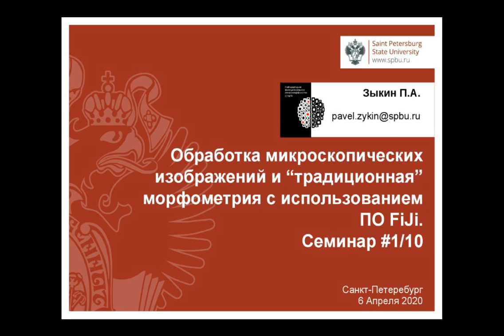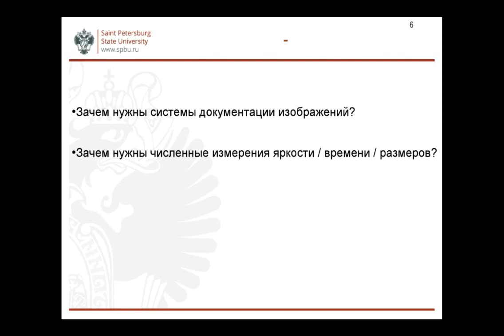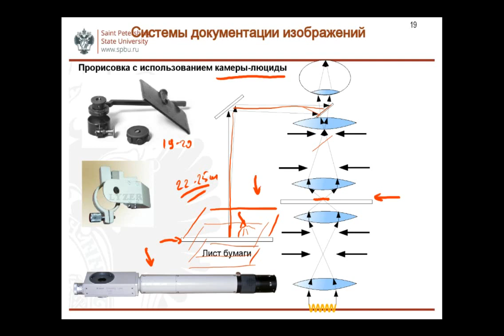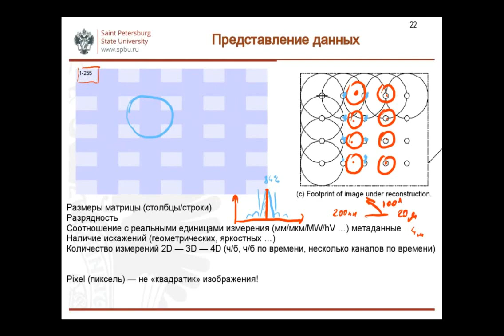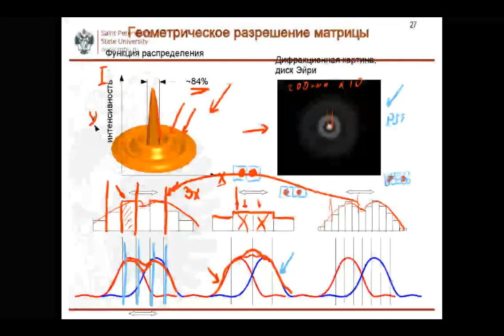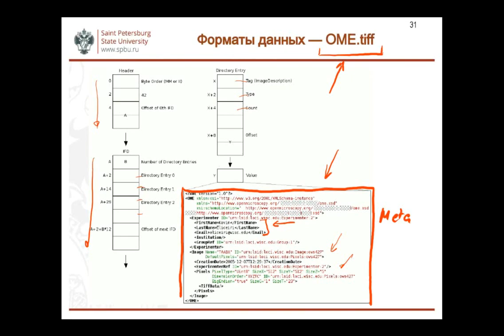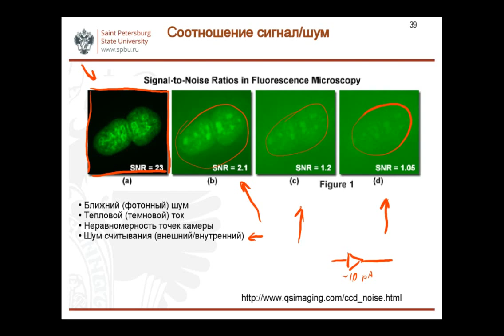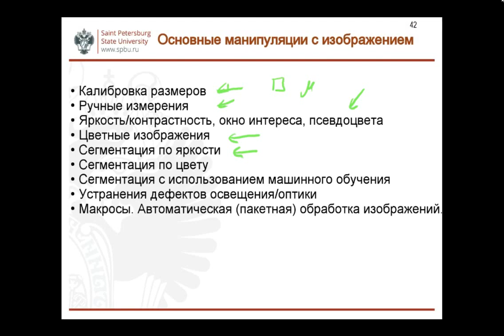Обработка микроскопических изображений. Лекция 1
Темы занятия:
1. Особенности зрения, мешающие количественному анализу изображения.
2. Способы получения изображения. Микроскоп, камеры. Получение цветных изображений. Правильный выбор яркости света/выдержки/усиления/биннинга.
3. Соотношение сигнал/шум. Дисторсии. Аберрации.
4. Цифровое представление изображений. Пиксель - НЕ - точка изображения.
5. Форматы файлов.